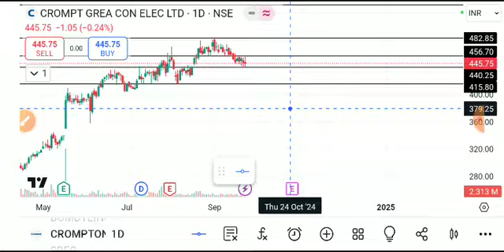CROMPTON SHARE LATEST NEWS TODAY,CROMPTON SHARE ANALYSIS,CROMPTON SHARE TARGET,CROMPTON SHARE NEWS